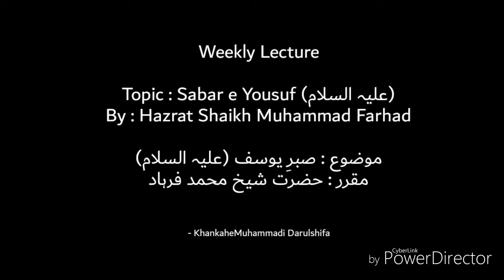Sabar e Yousuf (عليه السلام)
By
Hazrat Shaikh Muhammad Farhad

LIKE OUR PAGE FOR MORE LECTURE VIDEOS!
Send your NAME and CITY ADDRESS to below mentioned number to join our whatsapp broadcast list.

No. 35